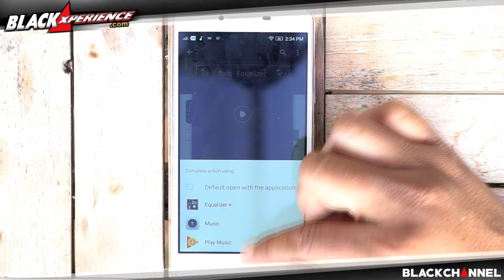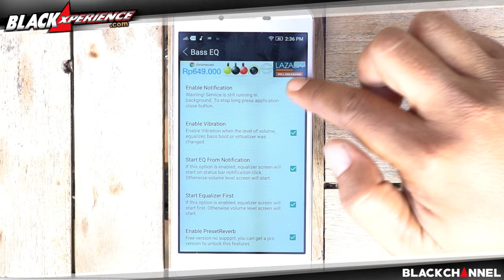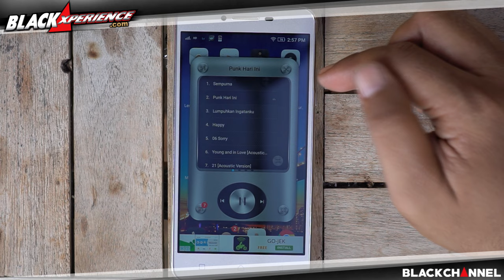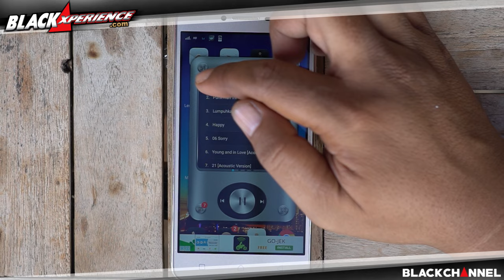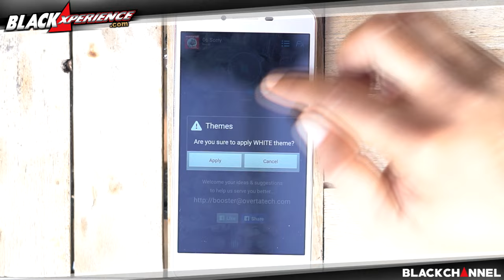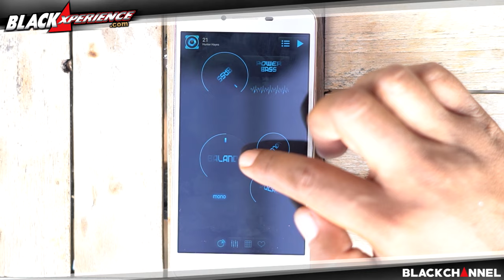Dongkrak Performa Speaker Dengan 3 Aplikasi Ini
Kali ini Tim BX menyajikan tiga aplikasi pendongkrak audio yang layak untuk disematkan di smartphone kesayangan Anda. Klik untuk detail